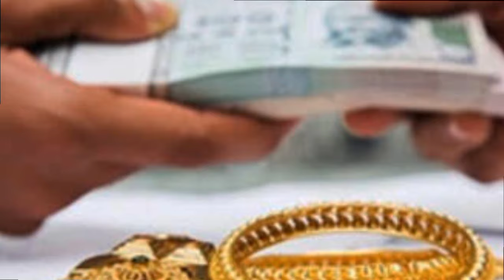Gold Rate Today in Pakistan | Dollar rate Today | International Market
Best regards,
[Gulfam Ali]